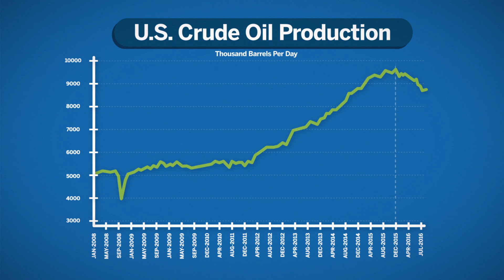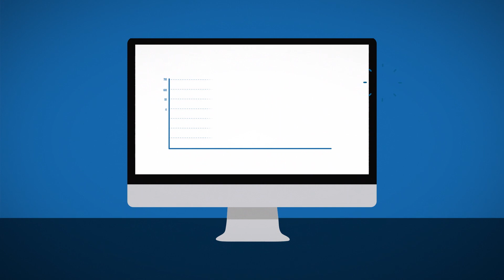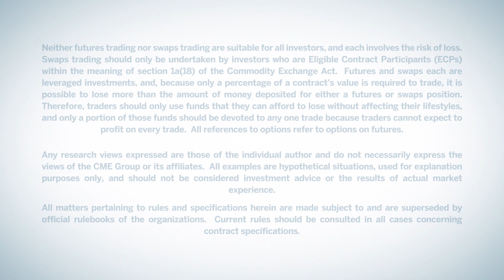What is WTI Crude Oil?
Learn about West Texas Intermediate (WTI) Crude Oil futures at CME Group, including their importance in crude markets and the changing benchmark landscape.